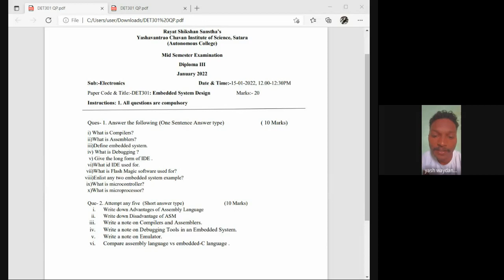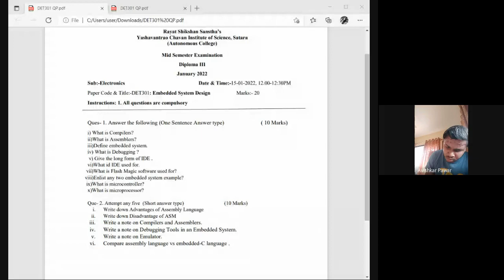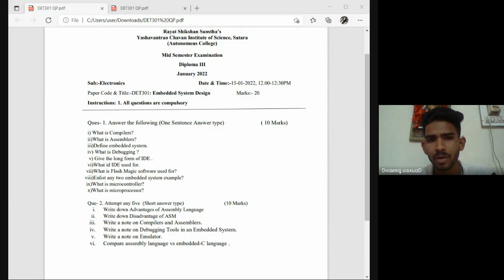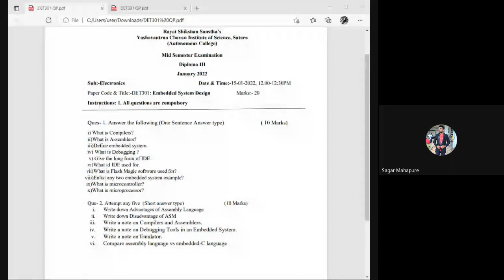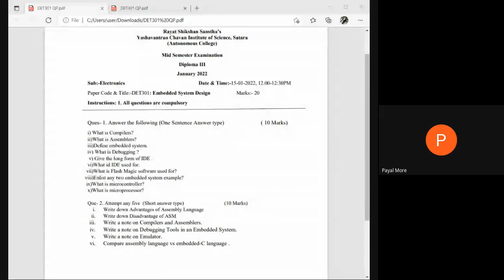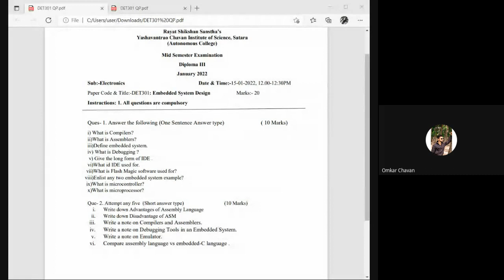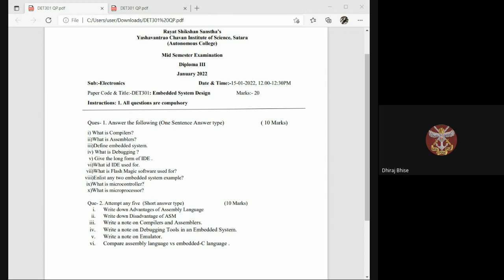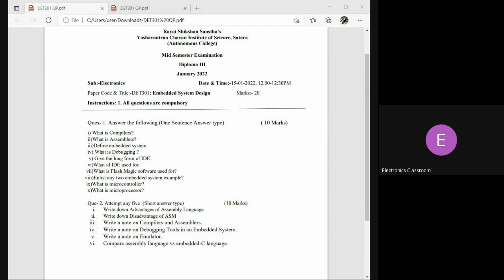B Sc III Electronics Online Classroom 2022 01 14 at 22 44 GMT 8